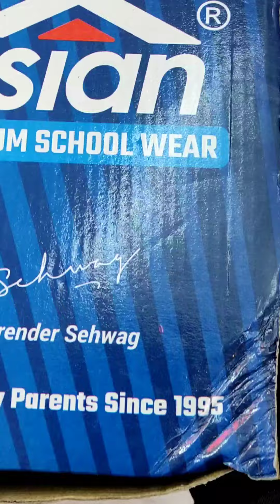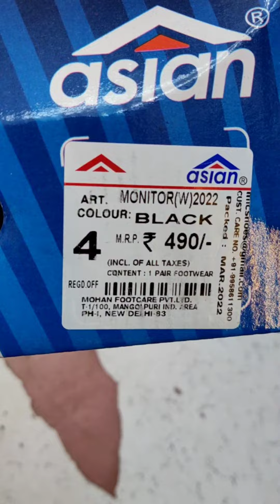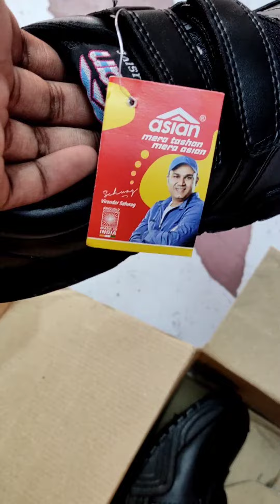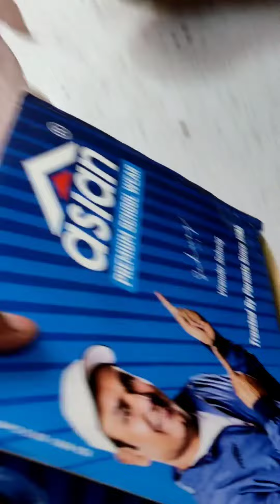asian school shoes gola shoes 👞mrp 490🤑